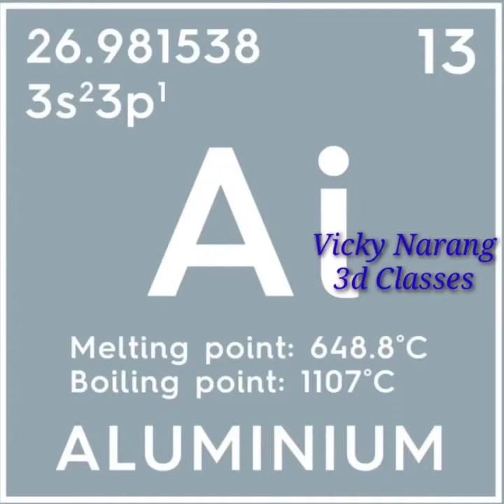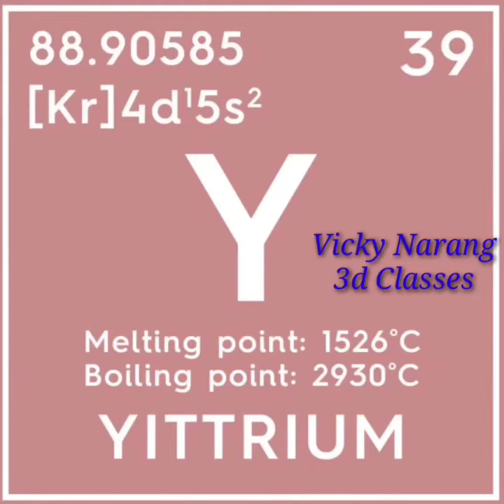Periodic table with electronic configuration, boiling point सिर्फ ज्ञान ही आपको आपका हक दिलाता है